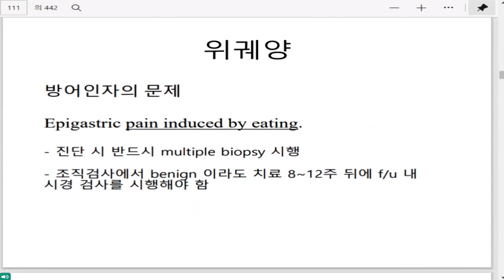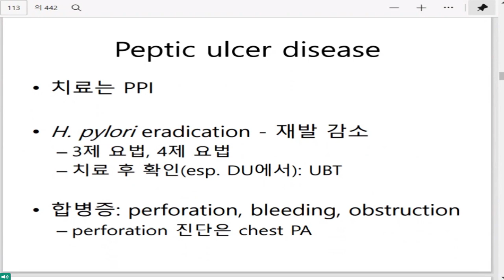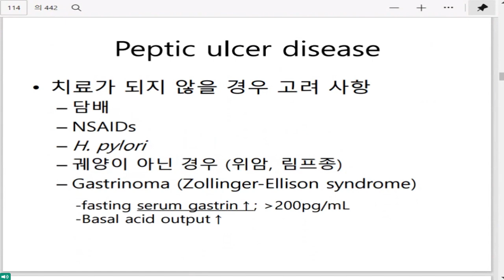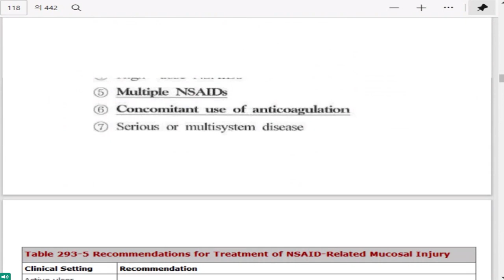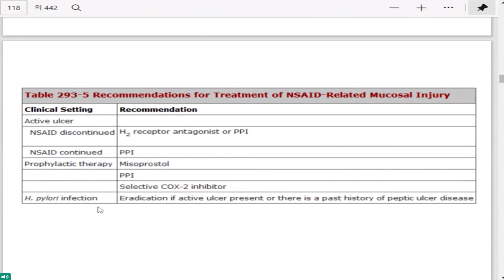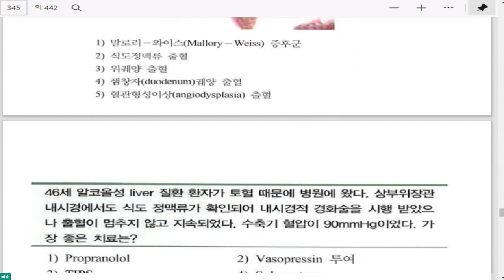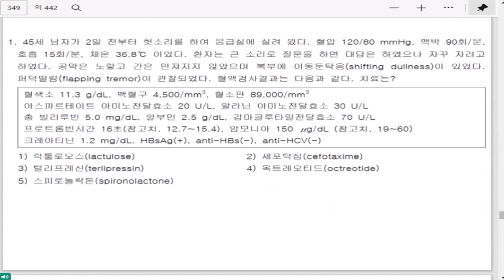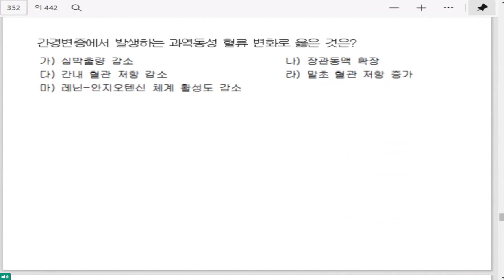의사국가고시 20202민샘내과 이론 소화기.간담도 샘플 동영상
2022년 3월 진행한 의사국가고시 민샘내과 이론 강의 소화기. 간담도 샘플 동영상 입니다.

 4월 30일 부터 2차 강의 진행합니다.   (신청가능합니다)

  시간이 안 맞는 분은 1:1로  수강가능합니다  (서울. 대구) * 인건비 등 별도 비용 추가 됩니다

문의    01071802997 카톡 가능